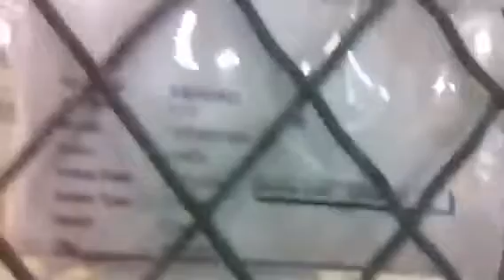Kennel 224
Dogs